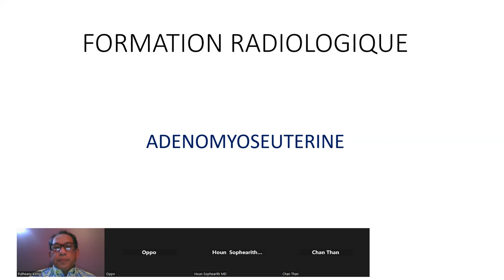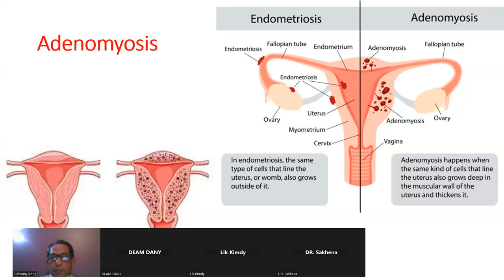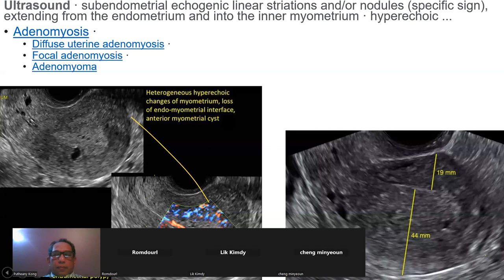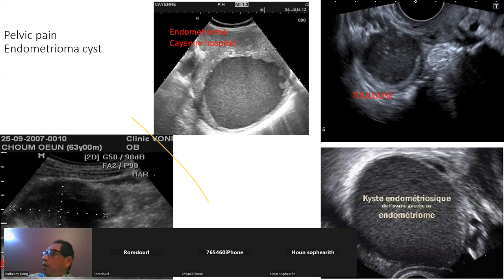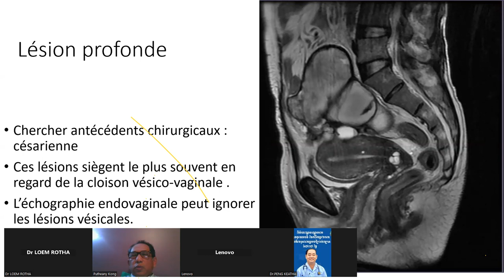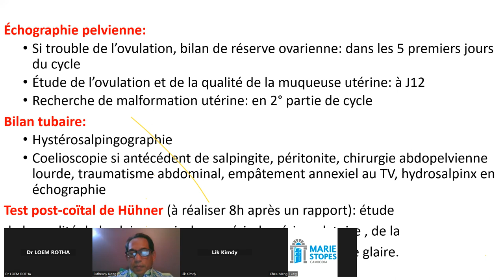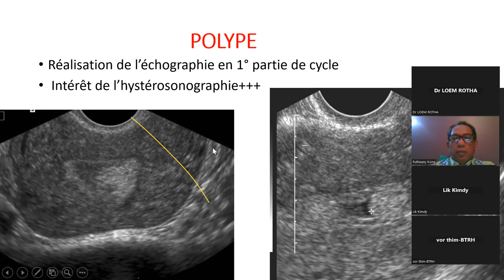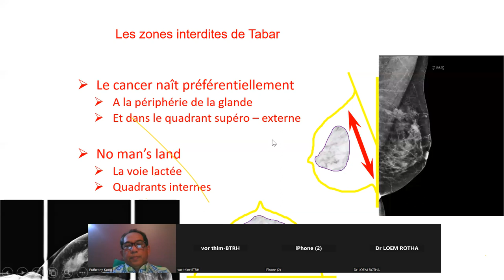Ultrasound of gynecologic diseases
Dr. Putheany provide free lecture on ultrasound on some important disease on uterus like myoma uteri , adenomyosis, endometriosis, testicles ...
If you want to study in detail, please contact this telegram: 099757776